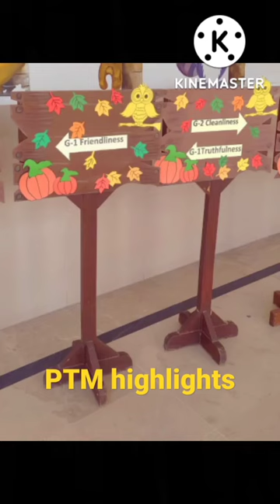Parents teacher meeting decorations, envelopes and board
Today I m sharing my school PTM highlights with you guys
best PTM decorations
best PTM envelope decorations
best PTM board decorations
Regards
Sidra Saeed